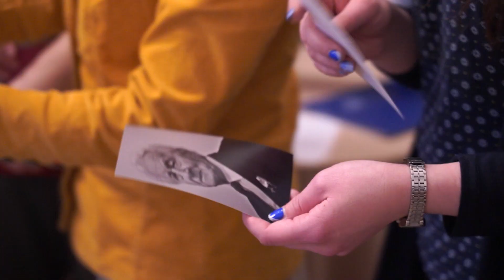Jacek Hugo-Bader w Resursie. Warsztaty reportażu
Zakończyły się warsztaty pisania reportażu prowadzone od września b.r. przez reportażystę Jacka Hugo-Badera. Uczestnicy zajęć zostali wyłonieni z grupy osób biorącej udział w warsztatach w ramach FREE(RA)DOM FESTIVAL „Wolność a samowolka. O sztuce reportażu. Warsztaty literackie i filmowe”, które odbywały się w „Resursie” od 14 do 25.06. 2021 r.
Realizacja, zdjęcia, montaż wideo: Damian Drabik | Resursa Obywatelska